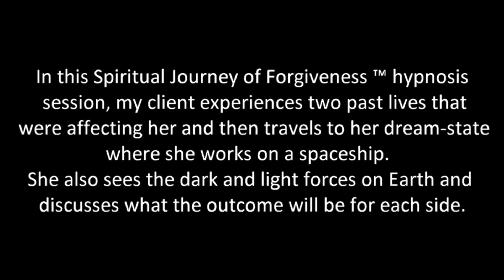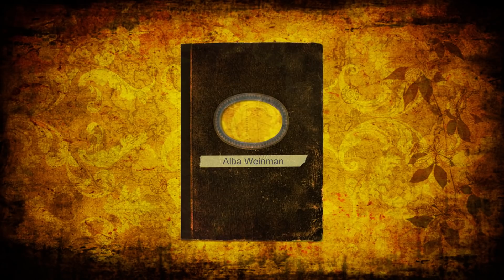448 Alba Weinman - Healing the Earth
In this Spiritual Journey of Forgiveness ™ hypnosis session, my client experiences two past lives that were affecting her and then travels to her dream-state where she works on a spaceship.  She also sees the dark and light forces on Earth and discusses what the outcome will be for each side.

Alba Weinman is a Clinical and Transpersonal Hypnotherapist for those on the path of Spiritual Awakening and calls her own hypnosis technique, the Spiritual Journey of Forgiveness ™.  Alba originally learned hypnosis from Dolores Cannon as a QHHT practitioner but is now certified by the Institute of Interpersonal Hypnotherapy.  Her sessions are not QHHT sessions, but if you want to learn QHHT, visit QHHT Training . If you sign up, be sure to use Alba's personal discount code and use the coupon code TRINITY to get 10% off the cost of the class and to let them know that she referred you.

For more information or if you would like to schedule a hypnosis session in English or Spanish with Alba Weinman visit albaweinman.com. Sessions are scheduled via Alba's newsletter.